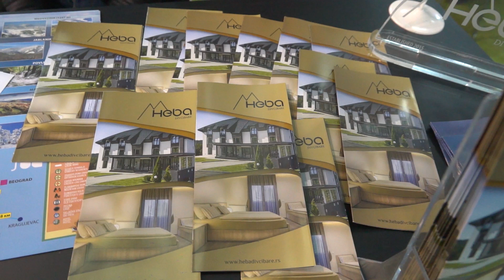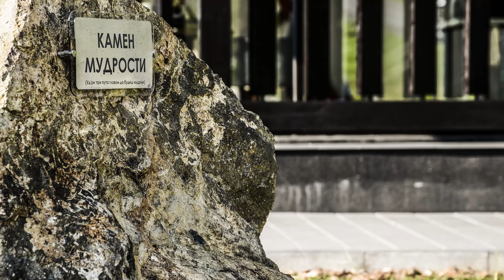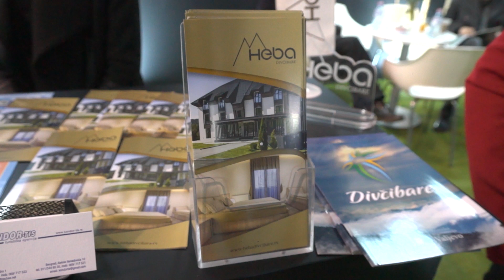Hotel Heba Divčibare na 40. Sajmu turizma - Nedeljno popodne tv As